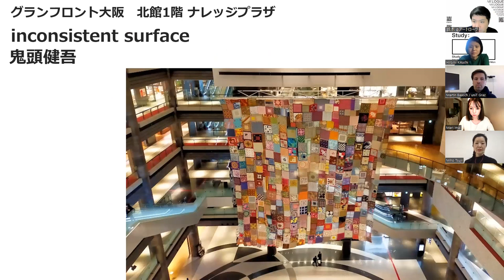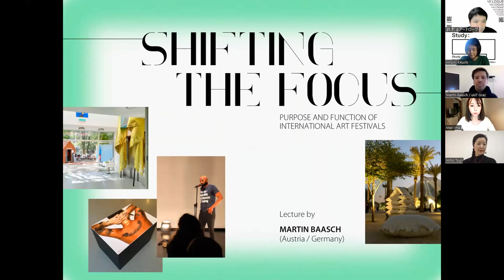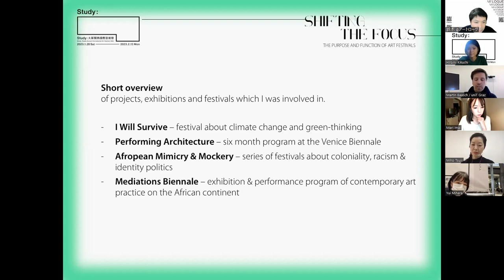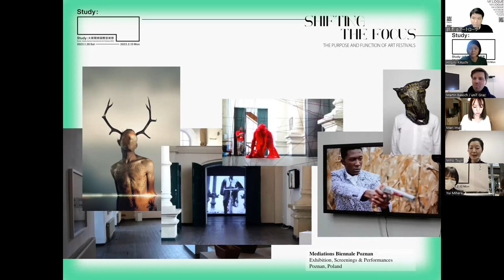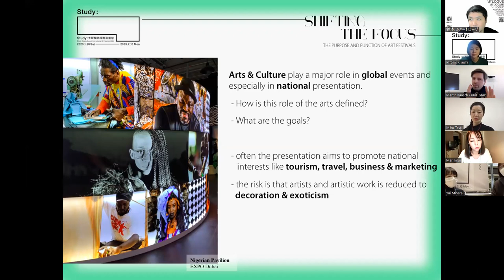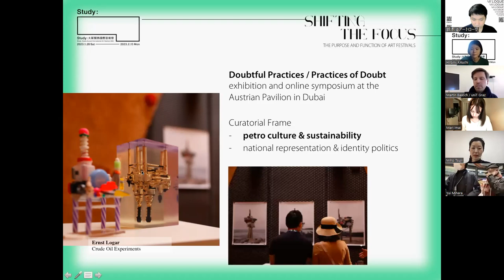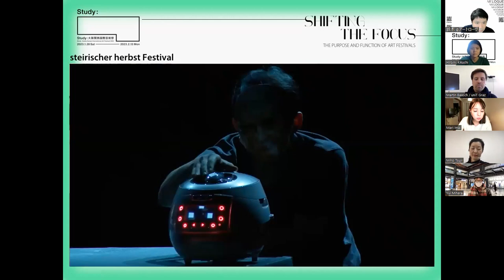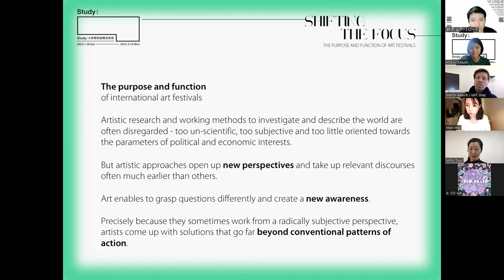私たちの意識を「シフト」し、進化し続ける芸術祭 -国際芸術祭の目的と役割 ｜ Study:大阪関西国際芸術祭 2023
日時　2023年2月1日（水）19:00 – 20:00
登壇者　MARTIN BAASCH（キュレーター/プロジェクトマネージャー）、鈴木大輔（株式会社アートローグCEO）

万博のような世界的なイベントと現代美術の関係は、常に密接であると同時に困難なものです。
芸術と文化は、国際的な表現と交流の範囲内で大きな役割を担っていますが、その役割は曖昧でしばしば疑問視されています。
国際的なキュレーターであるマーティン・バッハ氏は、ドバイ万博2020のオーストリア館で展示と対話のプロジェクト「Doubtful Practices / Practices of Doubt」を実現し、オーストリアで最も歴史があり重要なヨーロッパ芸術祭の一つであるSTEIRISCHER HERBSTでチーフキュレーターを務めました。
講演では、こうしたアートプロジェクトのキュレーションやオーガナイズに携わった経験をもとに、芸術祭の過程で求められる様々な期待や目的についてお話します。

マーティン・バッハ氏について
国際的なフェスティバル、コラボレーション、ネットワークの企画・運営に幅広い経験を持つキュレーター、プロジェクト・マネージャー。彼の専門的な活動は、ビジュアル・アート、言説の分野にだけでなく、現代演劇やパフォーマンス、ビジュアル・アートなどに根付いている。ドイツ、オーストリア、スコットランド、ポーランド、ナイジェリア、カメルーン、ドバイで、さまざまな国際展やフェスティバル、言説形式の企画を手がけた。特に、ラゴス（ナイジェリア）のLAGOS_LIVE FESTIVAL、ヴェニス建築ビエンナーレ（イタリア）のPERFORMING ARCHTIECTURE、ヤウンデ（カメルーン）のRAVYビエンナーレ、フランクフルトのPLATEAUX FESTIVAL、ドバイ万博オーストリア館でのDOUBTFUL PRACTICES / PRACTICES OF DOUBTなどの企画を。